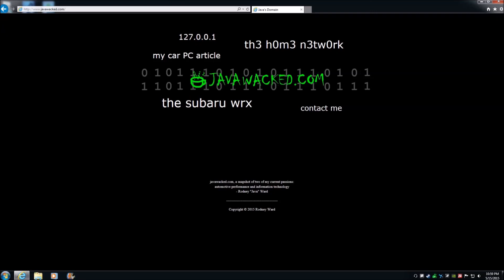World of Tanks – No Mods, Non Premium EP. 111 Defender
Defender - 0:00 , 12:56